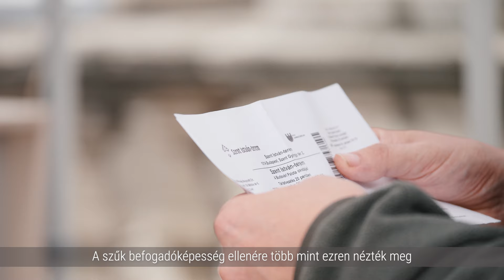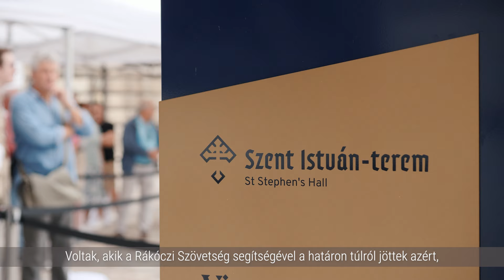Látogatóink az újjászületett Szent István-teremről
Kisfilmünkből kiderül, hogy tetszett az újjászületett Szent István-terem az első nap látogatóinak, akik a hatalmas érdeklődés ellenére bejutottak a Budavári Palota csodájába.

A Szent István-terem és a hozzá kapcsolódó kiállítás augusztus végéig regisztráció nélkül is ingyenesen megtekinthető!